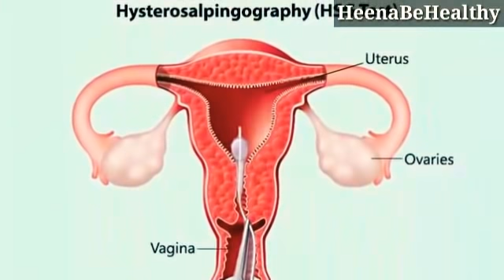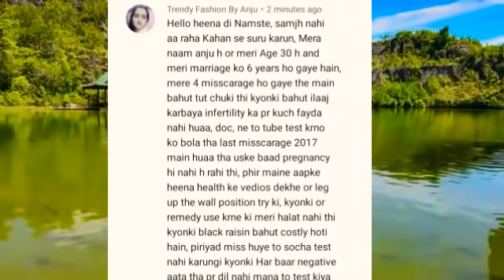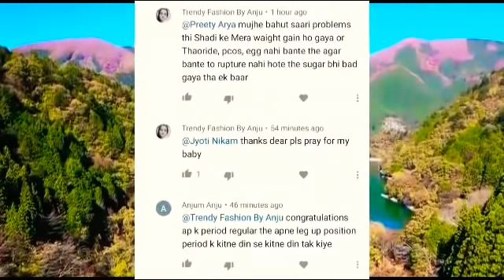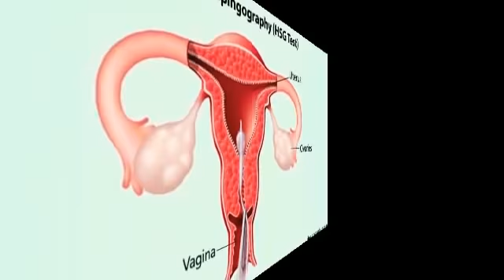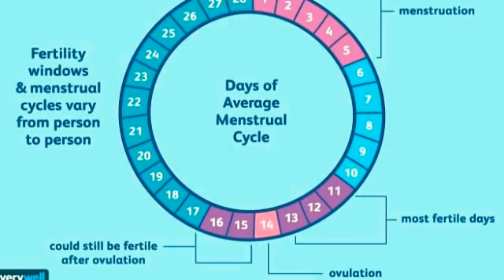Trying To Get Pregnant.ll एक ट्रिक से 1 महीने में हंड्रेड परसेंट प्रेगनेंसी.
Gond Ka Teera
❤️Book Appointment

❤️Follow Me-